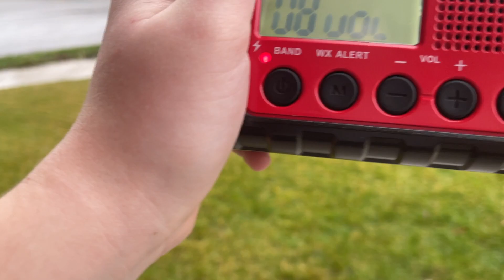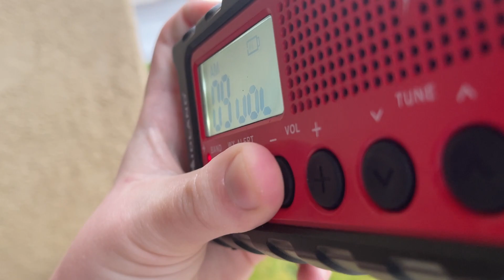(DEACTIVATED) California AMBER Alert (CAE/Child Abduction Emergency) (EAS #659)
AMBER ALERT INFO: AN
AMBER ALERT IS BEING ISSUED BY THE CALIFORNIA HIGHWAY PATROL
ON BEHALF OF THE LONG BEACH
POLICE DEPARTMENT.
ON DECEMBER 30, 2022, AT 11 39
PM, ZAYNE RHODES WAS ABDUCTED FROM LONG BEACH, CALIFORNIA. ZAYNE RHODES IS A 4
YEAR OLD ASIAN MALE, 3 FEET 5
INCHES TALL, WEIGHING 50
POUNDS, WITH BLACK HAIR AND BROWN EYES. ZAYNE RHODES IS BELIEVED TO BE WEARING A BLACK AND GRAY HOODED SWEATSHIRT AND PANTS. THE SUSPECT, STEPHEN RHODES, IS A
34 YEAR OLD BLACK MALE, STANDING 6 FEET O INCHES TALL, WEIGHING 200 POUNDS WITH BLACK HAIR AND HAZEL EYES.
THE SUSPECT WAS LAST SEEN
DRIVING A 2018 BLACK
CHEVROLET IMPALA, WITH CALIFORNIA LICENSE PLATE NUMBER 8 K D W 8 3 0. IF SEEN CALL 9 1 1